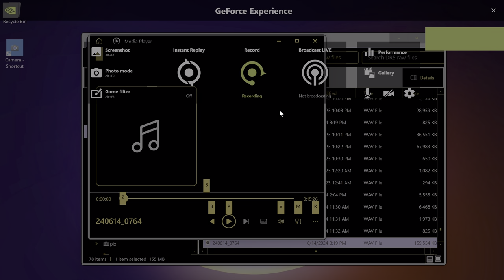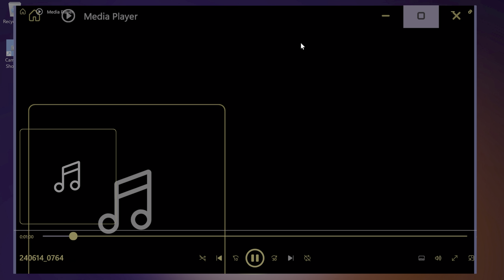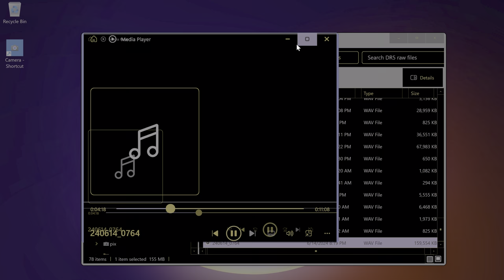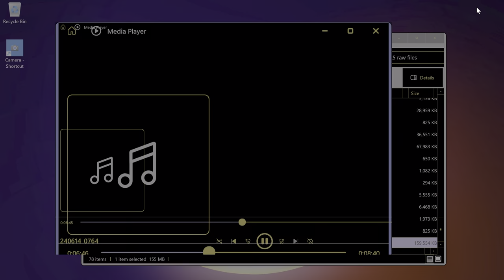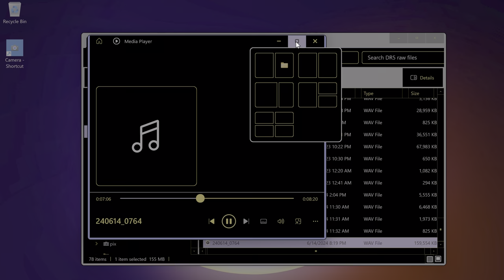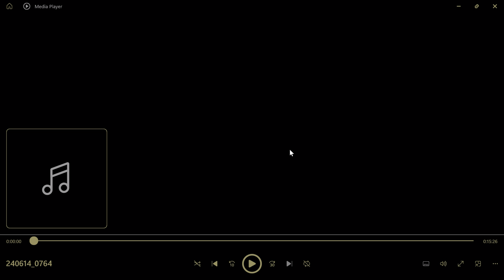NTO & Sofiane Parmat- Forever Friends[live session] Glass_Melters 'Dirty Breath Mix'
A huge fan of NTO and an aspiring musician,
I felt inspired to add my own special 'kiss' to this special collaboration.
I added a little delay to their track, and 'recorderd' my own special sauce on top.